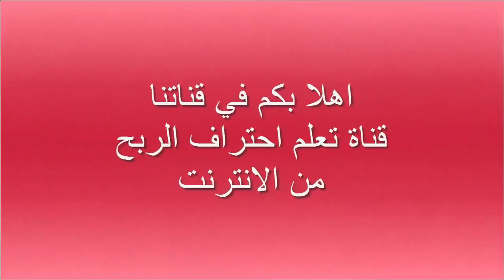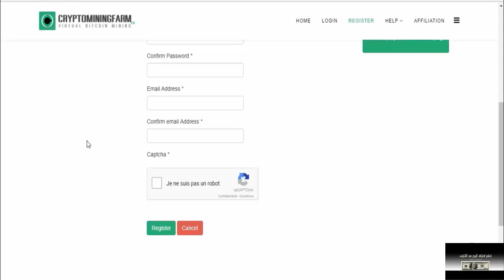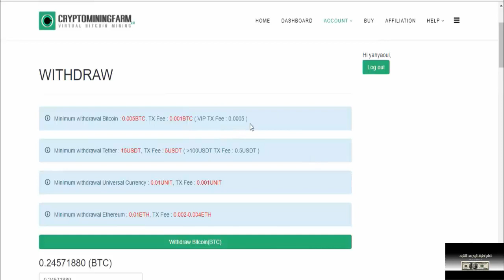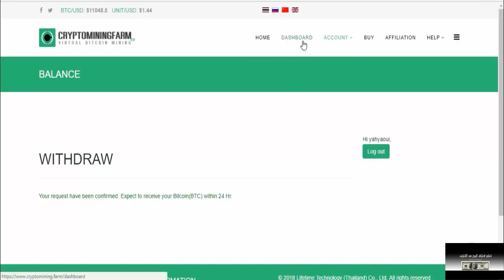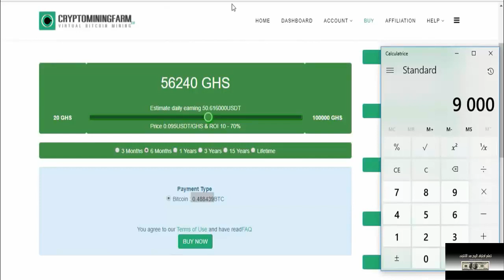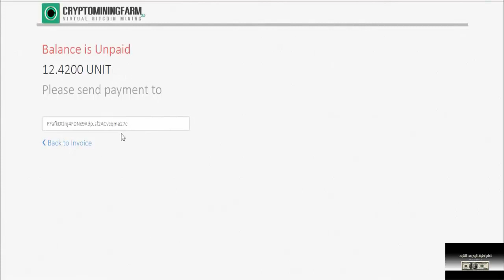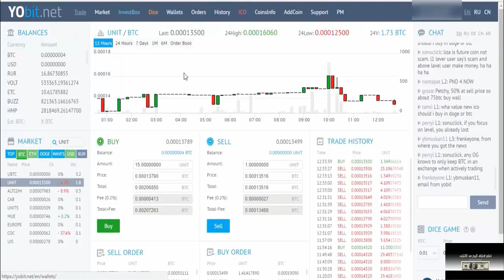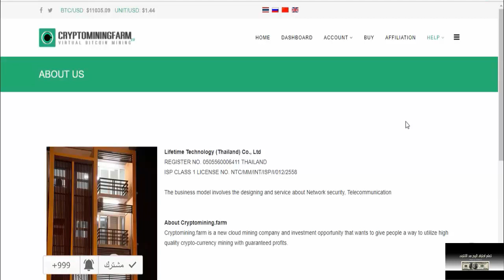سحب مباشر 3000$ من شركة CRYPTOMINING FARM -حقق حلمك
▂ ▃ ▅ ▆ █ شروحــــات عن المواقع الصادقه والموثوقه █ ▆ ▅ ▃ ▂
▬▬▬▬▬▬▬▬(ஜ۩۞۩ஜ)▬▬▬▬▬▬▬▬▬